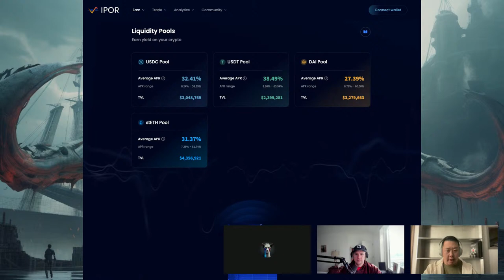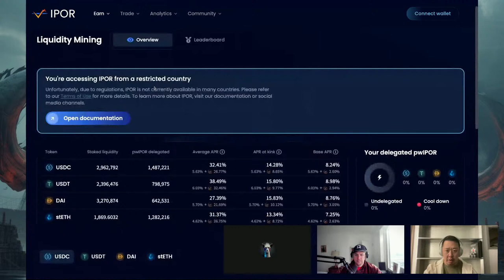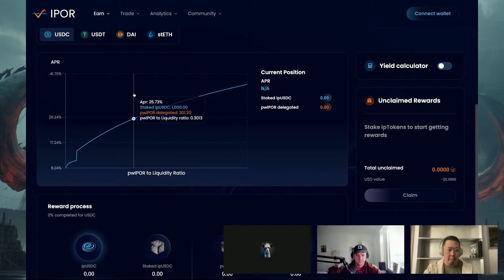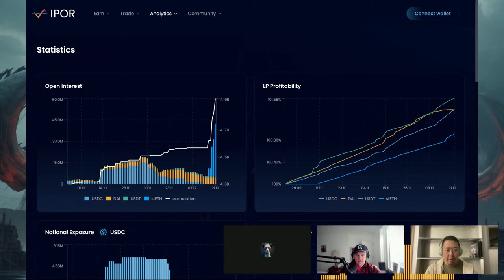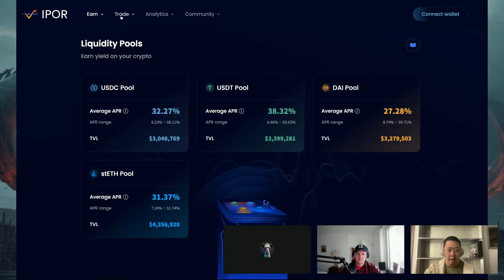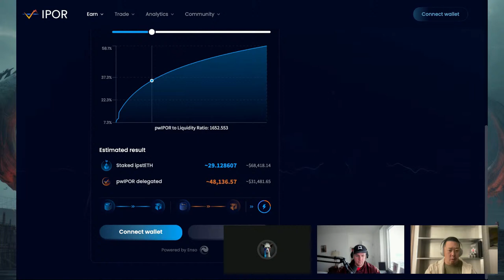Behind the Protocol: Darren Talks About IPOR's Journey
In this episode, Samuel McCulloch and DeFi Advisor interview Darren from IPOR about interest rates and the IPOR protocol. Darren shares his background in the early days of crypto exchanges and the challenges they faced. They discuss the resurgence of non-monetary transactions on the Bitcoin chain and the potential utility of these transactions. Darren explains the concept of interest rate swaps and how IPOR is making them accessible to retail users. They also touch on the deployment of IPOR on Ethereum and the opportunities for yield trading. The conversation concludes with a discussion on attracting institutional capital and the future plans for IPOR.

Takeaways

Interest rate swaps are a significant asset class in traditional finance and play a crucial role in the global debt market.
IPOR is making interest rate swaps accessible in DeFi by using a peer-to-pool model and traditional financial models.
Retail users can participate in IPOR by providing liquidity and earning fees from the derivative engine.
IPOR is targeting both crypto-native firms and traditional institutional players to attract capital and expand its market reach.
The future of IPOR includes the development of structured products and integration with other DeFi protocols.

Chapters

00:00 Introduction and Background
03:05 Early Days of Crypto Exchange
04:02 Resurgence of Non-Monetary Transactions on Bitcoin Chain
06:53 Agnostic Approach to Crypto Space
09:48 Introduction to IPOR and Interest Rate Swaps
17:19 Making IPOR Accessible to Retail Users
18:17 Deployment and Yield Opportunities
21:45 Shift in Interest Rates and Demand for IPOR
25:20 Simplifying Tactics for Retail Users
29:26 Tracking Narratives in DeFi
33:59 Attracting Institutional Capital
37:47 Future Plans and Market Segmentation
38:17 Conclusion and Holiday Wishes